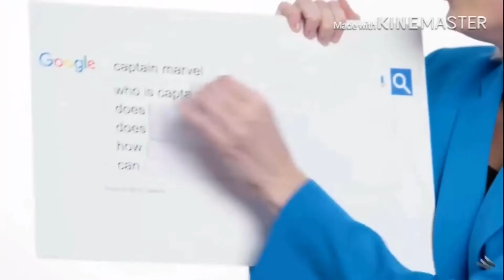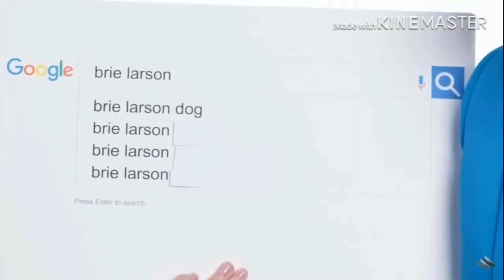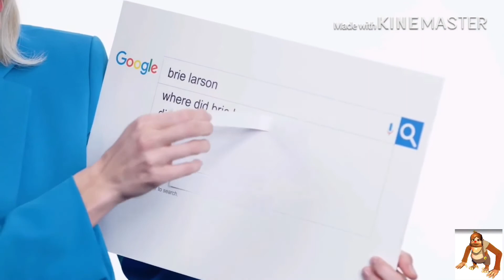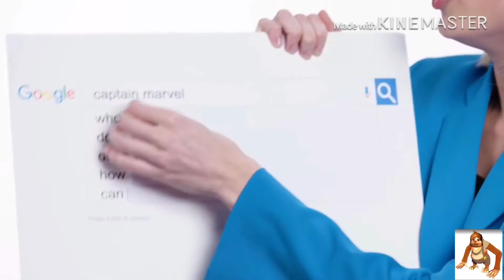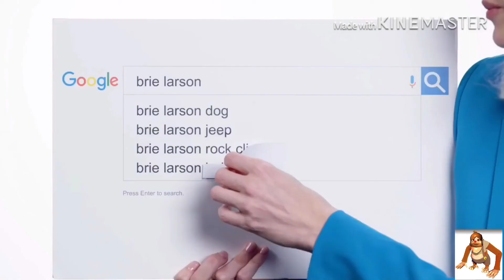Captain Marvel Goes Google: THE COMPLETE SERIES